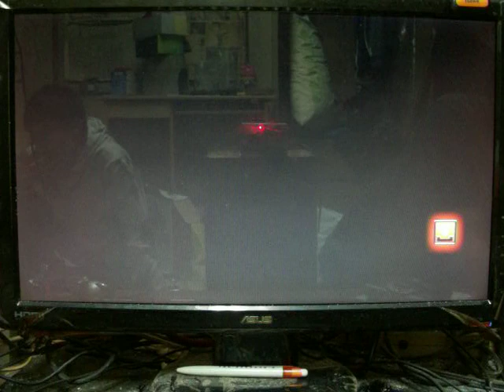第一屆樂合戰 實錄32